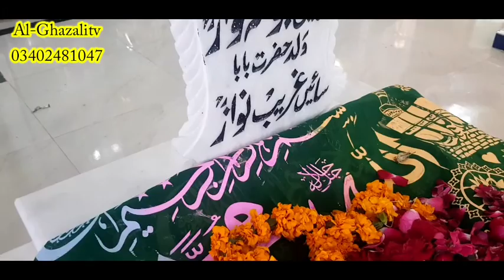(عرس مبارك) حضرت بابا عریب نواز المعر وف بوڑی والى سرکار۔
حضرت بابا عریب نواز  المعر وف بوڑی والى سرکار (عرس مبارك )